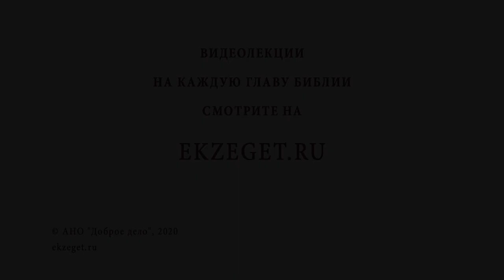Почему богатые так часто разводятся? Библия отвечает. Протоиерей Феодор Бородин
В сегодняшнем видео с протоиереем Федором Бородиным отвечаем на вопрос: "Почему богатые так часто разводятся?"  Касаемся следующих тем:

🔸Корень всех зол.
🔸Потребительство.
🔸Иллюзия счастья.
🔸Христианские ценности.
🔸Умение отдавать.
🔸Служение жене.
🔸Искушение обеспеченных.